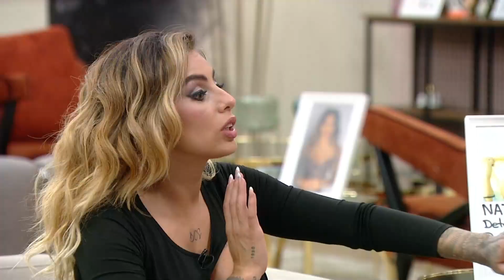Quieren Un Paseo De Amigos | El Poder Del Amor 2 Capitulo 60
El Poder Del Amor Segunda Temporada Capitulo 60 | Paseo De Amigos y no De Parejas